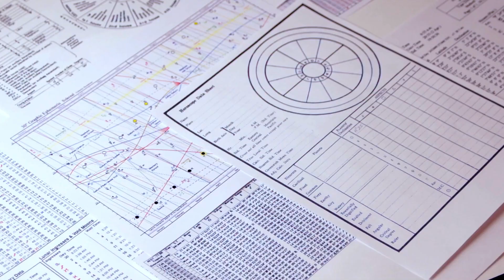♍ কয়েক মাস পর ভাগ্য স্থানে ভাগ্য পতি । এপ্রিল মাসে কন্যার ভাগ্য পতি সহায় ।Virgo April ।Astro Tamal